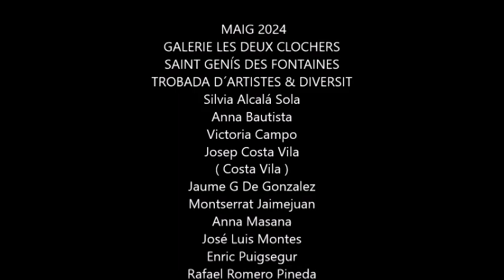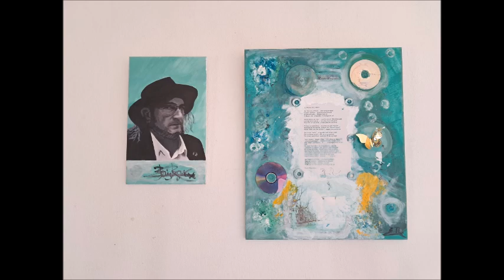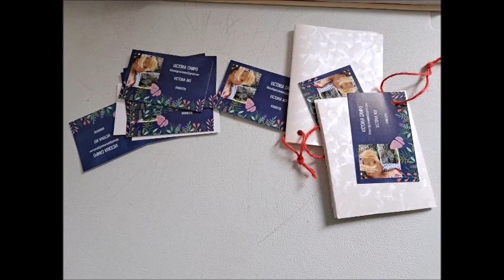GALERIE LES DEUX CLOCHERS SAINT GENIS DES FONTAINES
Música imatges i muntatge Violeta i Enric Puigsegur
Copyright E.P.